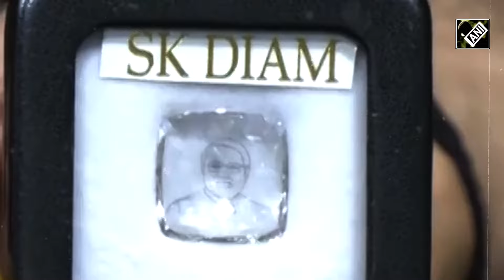Surat: Diamond में उकेरी गयी PM Modi की Picture, देखने और फोटो खिंचाने के लिए लगी भीड़| Gujarat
सूरत (Surat) के एक हीरा व्यापारी (Diamond merchant)  की दुकान में लोगों में पीएम मोदी (PM Modi) की एक खास कलाकृति को देखने और उसके साथ फोटो खिंचाने की होड़ मची हुई है. दरअसल, सूरत में एक डायमंड (Diamond) में प्रधानमंत्री नरेंद्र मोदी (PM Narendra Modi) की फोटो (Picture) तैयार की गई है जिसे सूरत के एक डायमंड व्यापारी ने स्पेशल कारीगरी से तैयार किया है. इसे मेक इन इंडिया (Make in India) का एक बेहतर उदहारण भी माना जा रहा है.